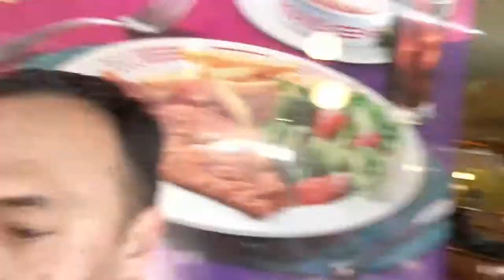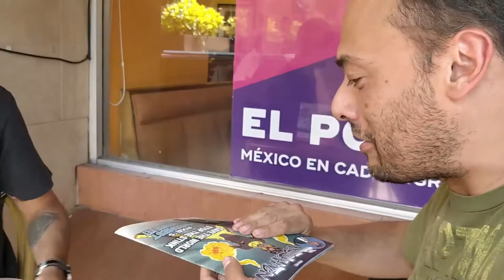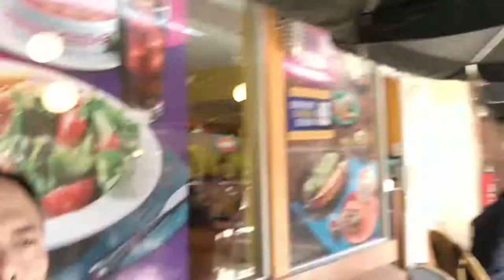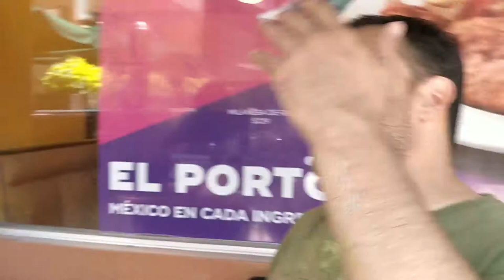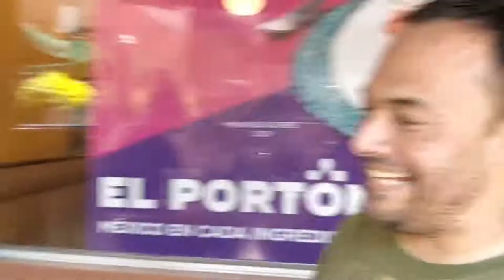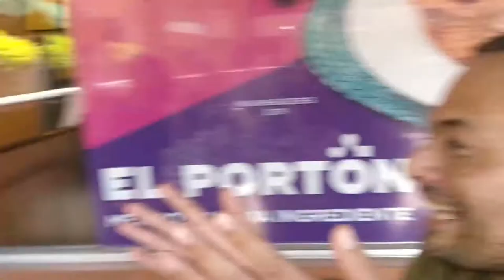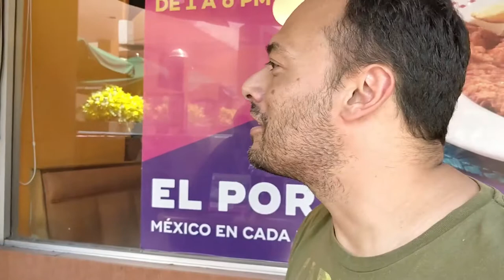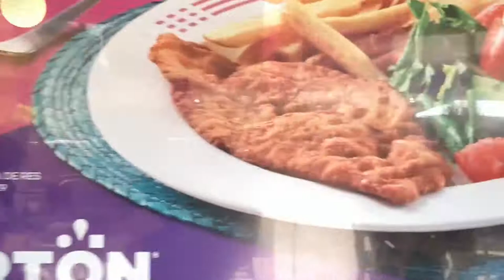Behind the Mics - T01E515 (27 de Julio de 2019)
En este episodio hablamos de la próxima crisis de DC... pero en el FlArrowverse